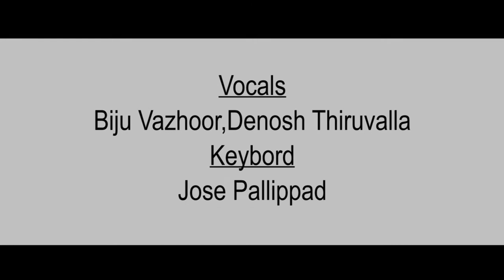Ente Daivam Sworga Simhasanam